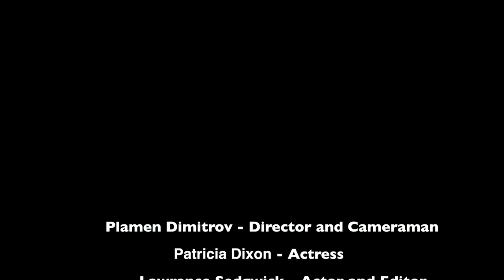Cannon 7D exercise 09/01/15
My groups first try out with the Cannon 7D Camera and making a short film with visuals and not sound.